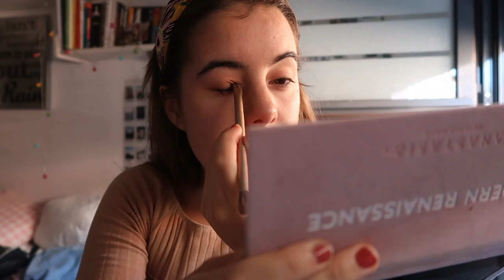GRWM ☆ Maquillaje para pieles con acné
♥ Holiii, espero que os guste el vídeo! Si tenéis alguna recomendación de bases de maquillaje baratas, dejarlo en los comentarios!